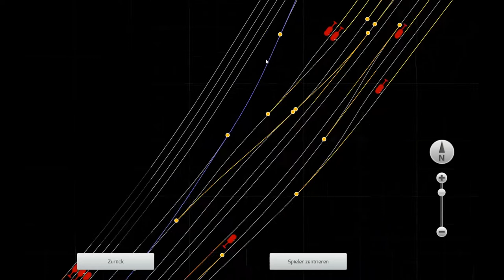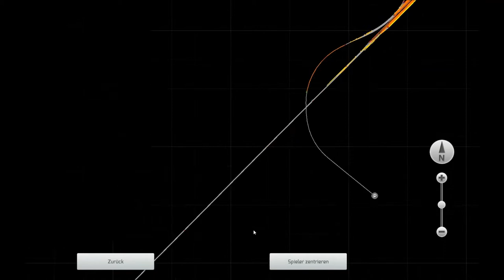Jettrain Christrains 480kmh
train simulator

train simulator 15 pc
train simulator 17 mods
train simulator 18 pro
train simulator 15 mod apk
train simulator 2014
train simulator 2017 review
train simulator 2017 mods
train simulator 4f
train simulator 420
train simulator 4mt
train simulator 4 download